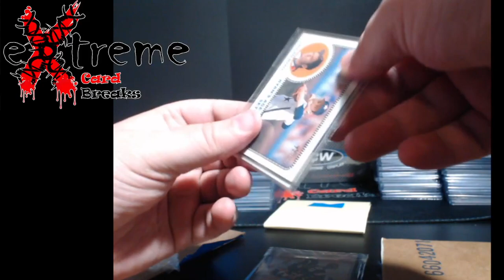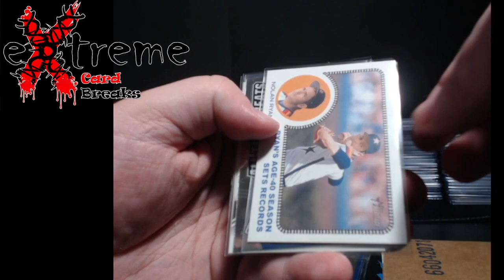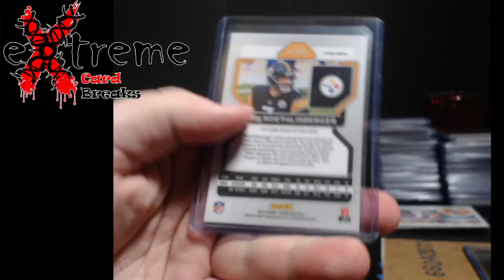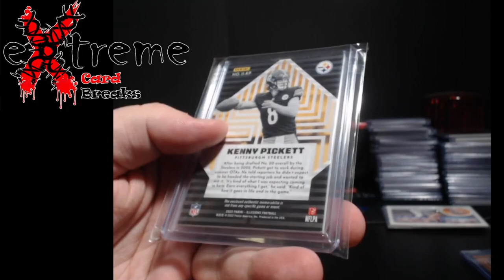Mail Day - Package from A League of Her Own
1811 N Dixie Ave #104

Who do I collect:
Roberto Clemente
Michael Jordan
Nolan Ryan
Sidney Crosby
Vintage Cards